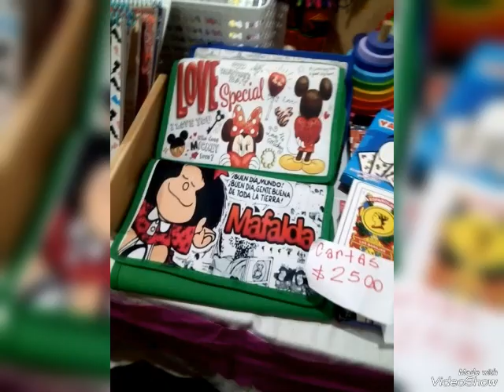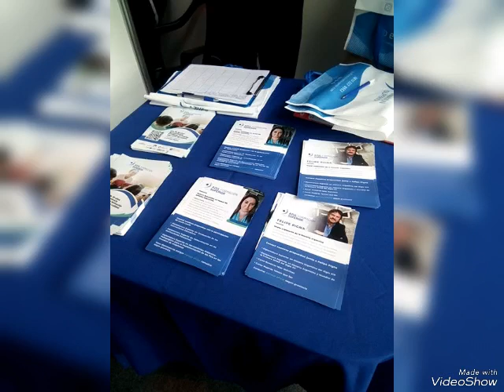Feria del libro de Almirante Brown 2024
Estuvimos en la FILAB otro año más y vimos a Tute